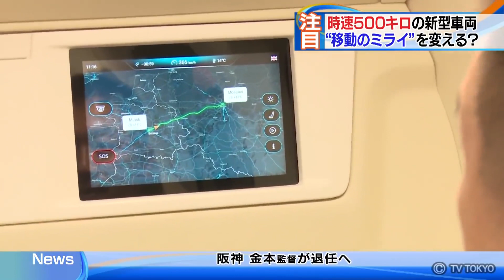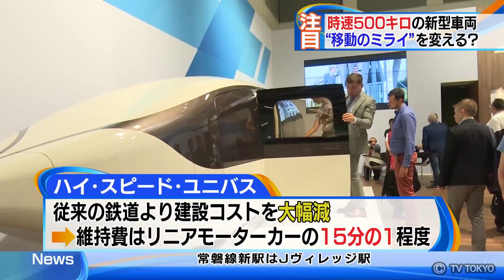✅Truyền hình Nhật Bản đưa tin về SkyWay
- Tập đoàn khẳng định nếu nhà đầu tư không muốn tiếp tục đầu tư có thể rút vốn và tập đoàn sẽ trả lại vốn + lãi suất ngân hàng cho nhà đầu tư (Sau 3 năm kể từ ngày ký hợp đồng).
🎯 Tốc độ tăng trưởng và phát triển của SkyWay:
– Sự phát triển công nghệ SkyWay bắt đầu vào năm 1977. Các cuộc thử nghiệm đầu tiên của công trình đã diễn ra trong những năm 2001 ở khu vực Moscow ở thị trấn Ozery
– 2013 : Hơn 10 đối tác lớn đầu tư vào SkyWay
– 2014: Bắt đầu huy động vốn từ cộng đồng
– 2015 : Hơn 10.000 đối tác lớn đầu tư vào SkyWay
– 2016 : Hơn 350.000 đối tác lớn đầu tư vào SkyWay
– 2017: Các nhà đầu tư cá nhân và tổ chức trên khắp thế giới đầu tư ồ ạt vào SkyWay. – 2018: Triển lãm công nghệ tại nhiều nước trên thế giới như Đức, Ấn Độ, Thái Lan, Indonesia, Ireland… Ký hợp đồng phát triển công nghệ SkyWay với chính phủ các quốc gia.
– 2019: Chính phủ Dubai đã ký kết thêm dự án với SkyWay, RTA (cơ quan giao thông của Dubai) thông báo: Tới năm 2030, Skyway sẽ chiếm 25% thị phần giao thông ở Dubai.
+ Xây dựng thêm 1 nhà máy mới để đáp ứng nhu cầu sản xuất vô cùng lớn.
+ SkyWay đưa máy bay không người lái vào thử nghiệm.
+ Các kênh truyền thông Nhật Bản, Dubai,Việt Nam, Nga, Úc… liên tục đưa tin về SkyWay.
+ Tổ chức lễ hội hàng năm tại EcoTechnoPark
+ Ký kết thêm dự án với nhiều quốc gia trên thế giới.
🛑 Đặc biệt công trình xây dựng tại Dubai sắp hoàn thành.

📢 CHÚ Ý: Chỉ còn thời gian tối thiểu để sở hữu cổ phần ưu đãi & số cổ phần còn lại chưa đến 2% trước khi lên sàn chứng khoán thế giới (IPO).

👉 Được tham gia nhóm hỗ trợ SkyWay VIP